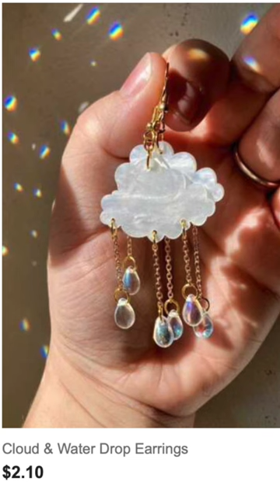Treasure Hunting on the Shein Website!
If you enjoy combing the @SHEINOFFICIAL website for hidden gems, this short might be right up your alley. I found some of the cutest and weirdest items on their website, so let's talk about it!